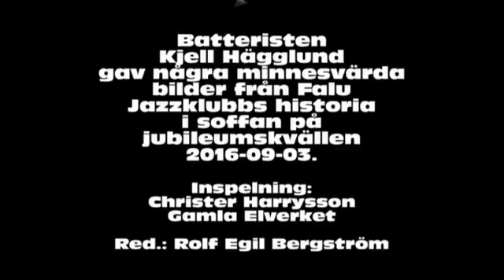Falu Jazzklubb 40 år. Kjell Hägglund minns.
I samband med att Falu Jazzklubb firade 40 år intervjuade Rolf Egil Bergström ett antal medlemmar om deras minnen kring klubben. En av dem var Kjell Hägglund som varit aktiv sedan starten i både Faluns och Borlänges jazzklubb. Det här är några av hans minnen från klubbens 40-åriga historia.